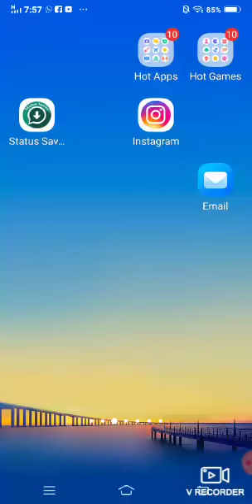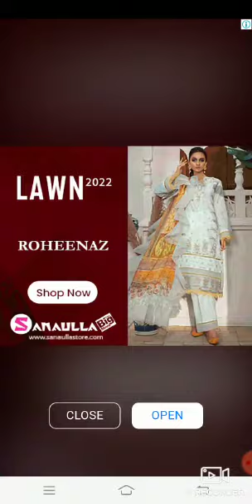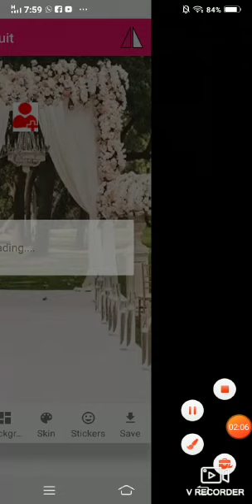Royal Bridal Dress Photo Suit Collection